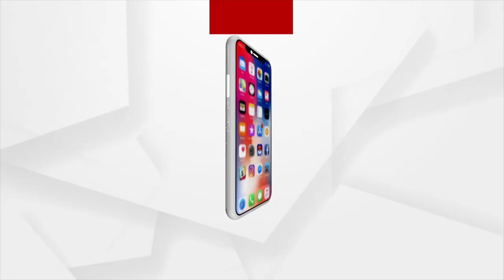BHAKTI : ଭାବରେ ଭାଗବତ | 13 Dec 2021 | Argus News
ଭକ୍ତି : ଭାବରେ ଭାଗବତ